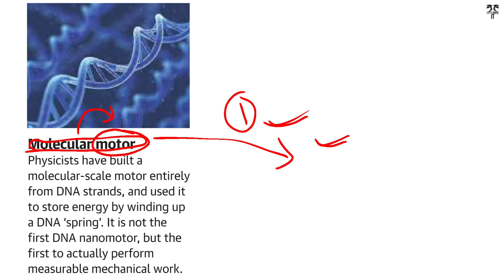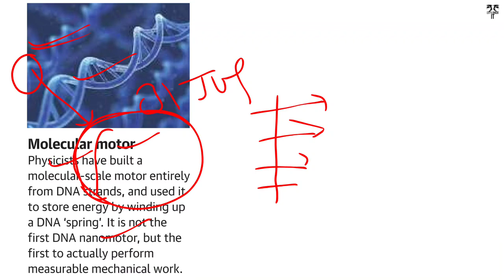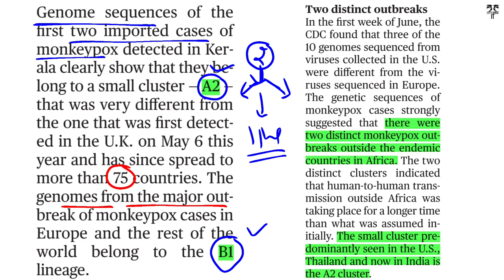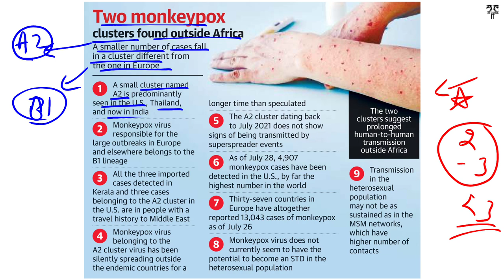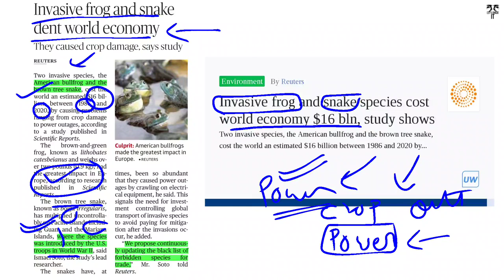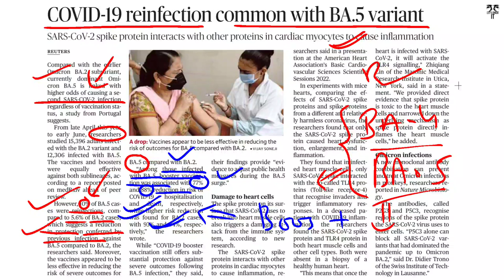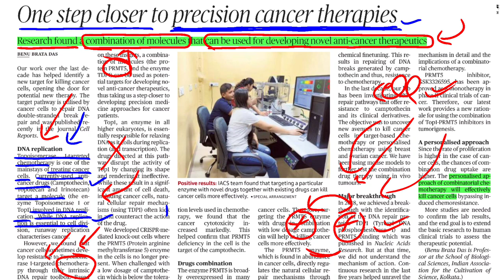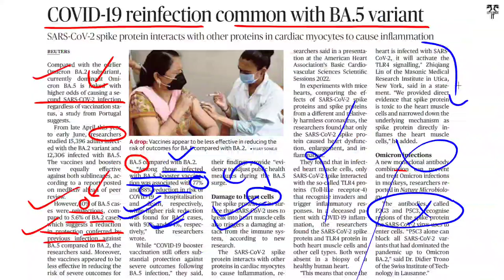The Hindu Newspaper - Science and Technology Page - 31 July 2022 for UPSC in Hindi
The Hindu Newspaper - Science and Technology Page - 31 July 2022 for UPSC PCS in Hindi | #2022
Let'sCrackit

Hi,
Thanks

Science and Technology page of The Hindu Sunday